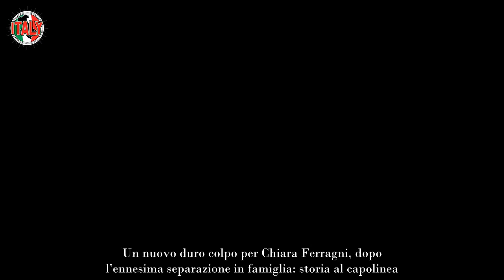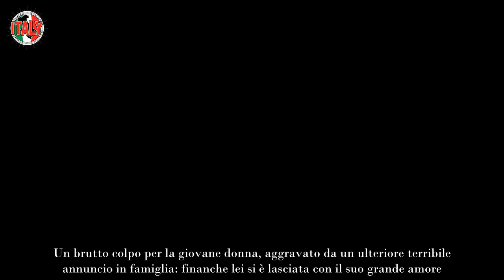Chiara Ferragni non c’è pace, altra separazione in famiglia “si è lasciata anche lei”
Un nuovo duro colpo per Chiara Ferragni, dopo l’ennesima separazione in famiglia: storia al capolinea.

Ancora una volta l’influencer cremonese si trova costretta a dover affrontare un’altra brutta situazione, a seguito di quanto successo nei mesi precedenti. Ma, si proceda con ordine. I guai giudiziari e la rottura con Fedez hanno creato una profonda ferita, difficile da rimarginare.